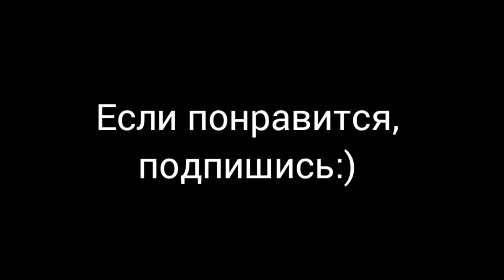Молния Маккуин, первая гонка. Из игрушек!😲😃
Первая гонка Молнии Маккуина. Из игрушек!😲😃